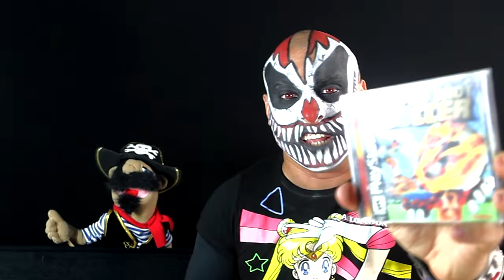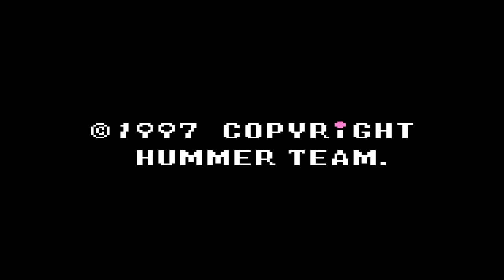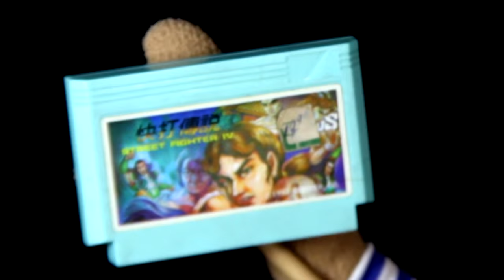Street fighter V bootleg famicom review - Neil the pirate #2 - Karcamo Gaming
He has returned with obscure and pirated Street fighter 2 games from traveling the 7 seas, hes back! Its Neil the videogame pirate!
And has brought us STREET FIGHTER 5 but not for the playstation 4 oohhh no! ITS FOR THE FAMICOM!!!